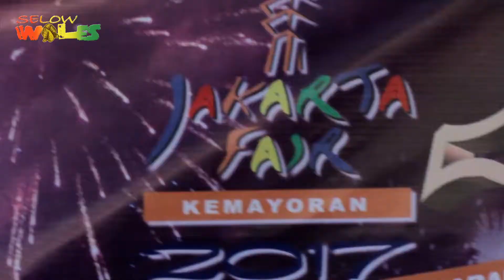SELOW WOLES - BAKAR LEMAK JAKARTA FAIR 2017 | EPISODE 15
GAMBIR EXPO JAKARTA FAIR JIEXPO KEMAYORAN 09_06_2017
Line Up:
Mbah Jhon - Vocal
Jojo - Guitar Lead
Ewind - Keyboard
Kiki - Guitar Rhytem
Tinus - ( Add Bass )
Marlond - ( Add Drum )

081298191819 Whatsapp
KIKI